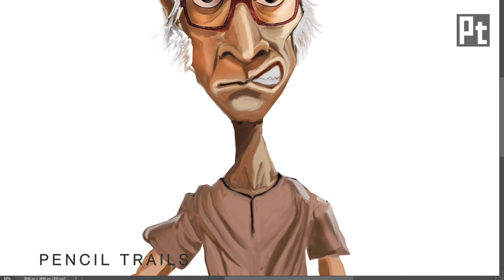Champaklal Chacha | Caricature | Pencil Trails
Caricature #9 : Champaklal Chacha | TMKOC